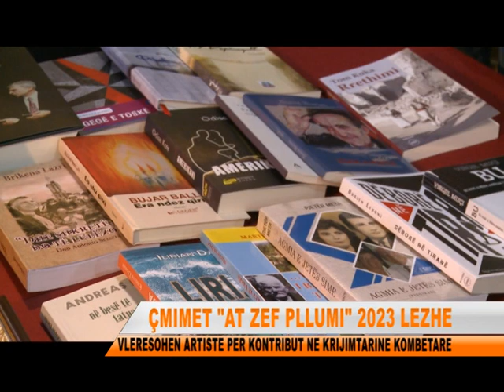ÇMIMET AT ZEF PLLUMI 2023 LEZHE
Në qytetin e Lezhes u zhvillua eventi i ndarjes së çmimeve fituese të konkursit letrar At Zef Pllumi 2023. Shkrimtarë, poete dhe publicistë të shumtë morën pjesë në këtë event ku u ndanë disa çmime letrare dhe nderi në prozë, roman, e memoristikë për kontributin e dhënë në letërsinë shqipe dhe krijimtarinë kulturore kombëtare.